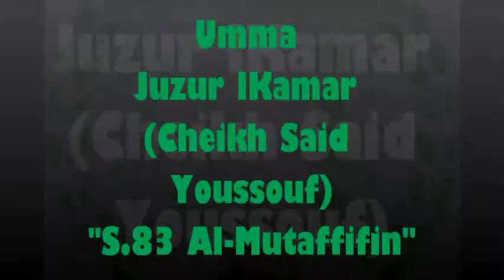Surat 83 Al Mutaffifin(Cheikh Said Youssouf )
Umma Juzur lKamar (kira'a pvadzima na Cheikh Said Youssouf Mvouni)
Vivons notre modèle(islam)aux Comore
Our country (Comoros) islam is our life
"BALIHICHA ULAWANA NAMI BENGWE AYAT NDZIMA"